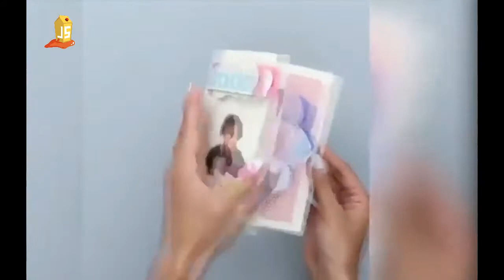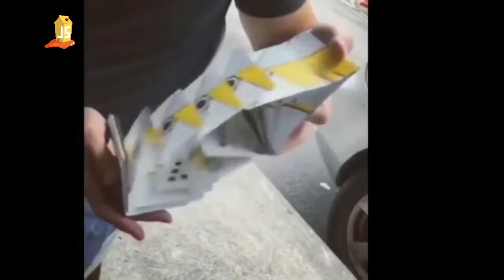The Most Oddly Satisfying Video In The World - Amazing Satisfying - Life Awesome 2018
▶Notice :

    by us.

💙 Keyword search:

Satisfying Video,
Satisfying Feelings,
oddly satisfying Most Satisfying Videos In The World,sanin shariah, just satisfying,